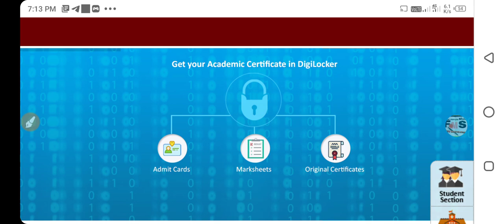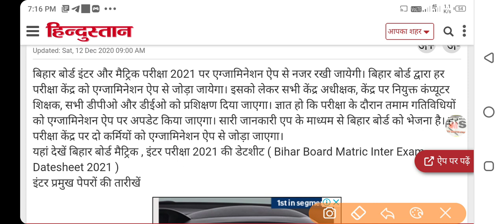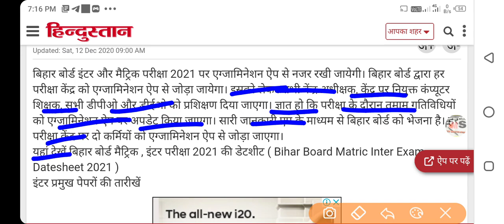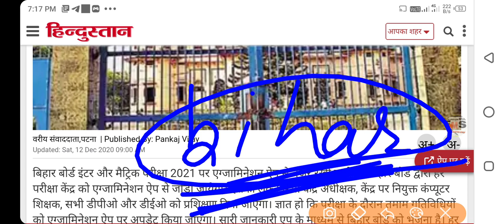बड़ी खबर। मैट्रिक इंटर बोर्ड परीक्षा में अब ऐप से रखेगी नजर बिहार बोर्ड।bihar board exam 2021। BSEB।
hello dosto

enter_admission_2020-22।

matric ka exam kab hoga।
matric exam date 2021।
bihar board matric ka exam kab hoga।
BSEB 10th ka exam kab hoga।
2021 exam date।
matric ka syllabus kam kab hoga।
2021 ke exam me bahut bara badlaw
education system chenge।। board exam 2021।। bihar board scholarship।।new education policy।। board exam 2021।
matric exam2021। CBSE admission।
board scholarship 2021।।new syllabus2021।।
matric ka exam date 2021।।
11th Admission 2020 Ofss Admission 2020 bihar board 11th admission 2020 1st Merit list 2020।

enter admission kab।
enter admission 2020।
11th ka admission kab hoga।

school college kab khulega।
matric ka exam form kaise bhare।

enter_admission_2020-22।

2021 exam date।
2021 ke exam me bahut bara badlaw
11th Admission 2020 Ofss Admission 2020 bihar board 11th admission 2020 1st Merit list 2020।